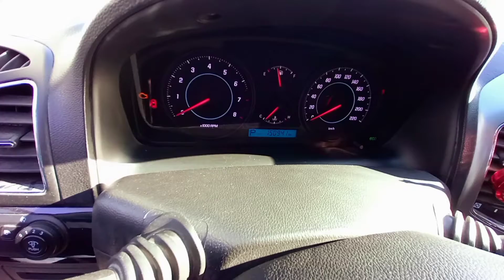7 mart Malibu, epika ,kaptiva, spark ,Malibu 2 ,narxlari egalaridan